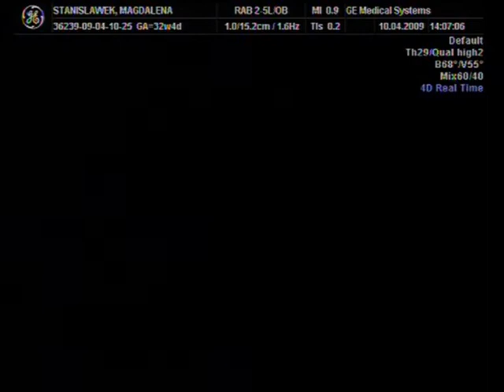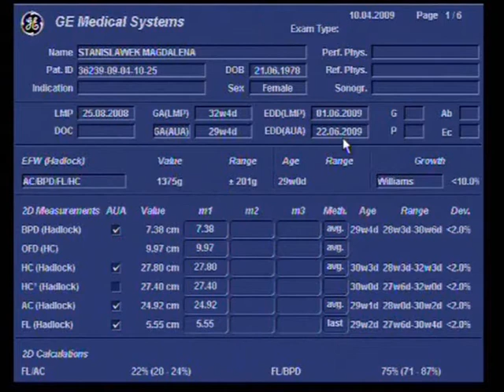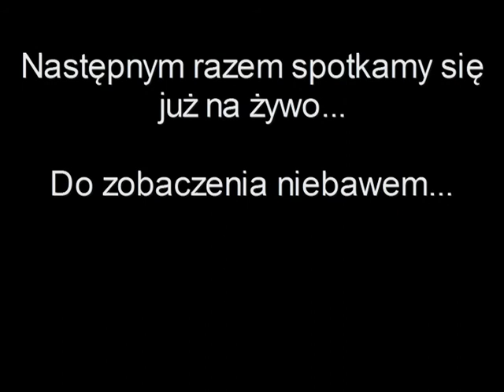Majeczka w 30 tygodniu ciąży...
Nasz skarbek... :)